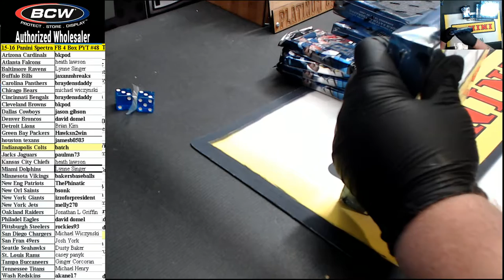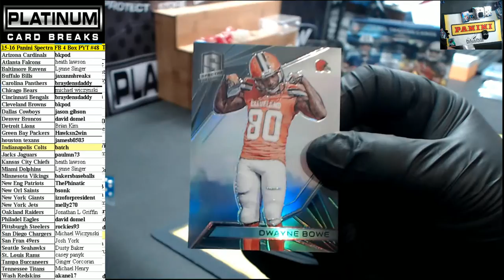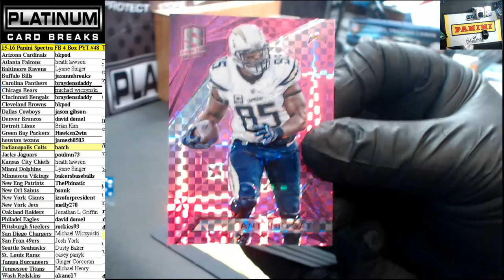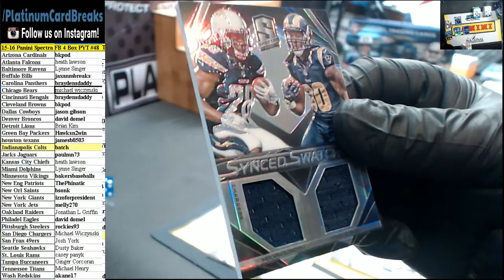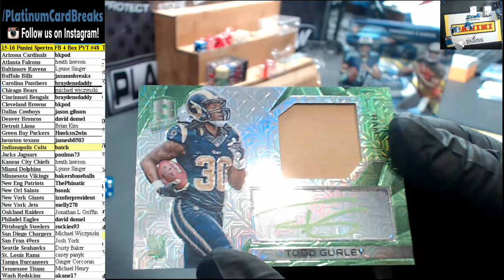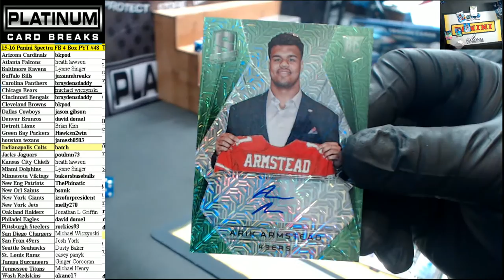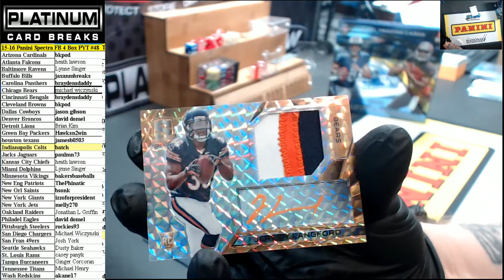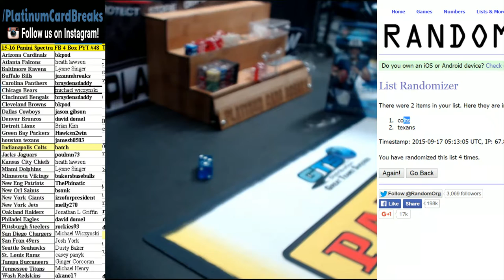15 Spectra Football PYT # 48